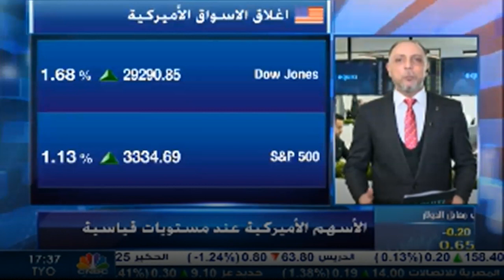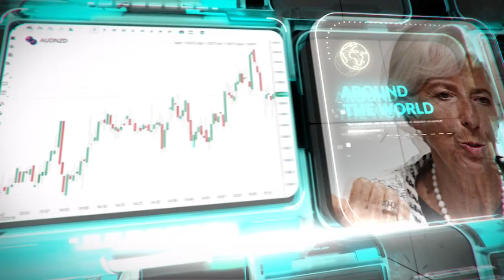التحليل اليومي للأسواق العالمية 6 فبراير 2020